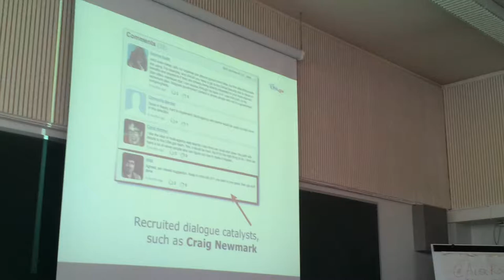Tanja Aitamurto Sosiaalifoorumissa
Tanja Aitamurto esittelee joukkoistamisen keinoja julkisissa prosesseissa 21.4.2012 Sosiaalifoorumissa Avoimen ministeriön ja Kansan muistin järjestämässä tapahtumassa. Pidempi video, kooste päivän esityksistä, tulossa pian!